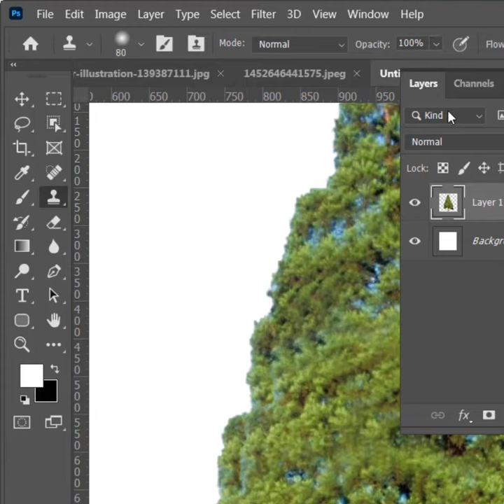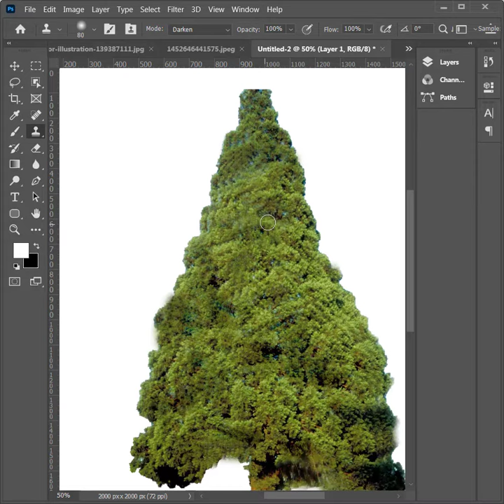How to remove holo or sky background outline from any photo in photoshop